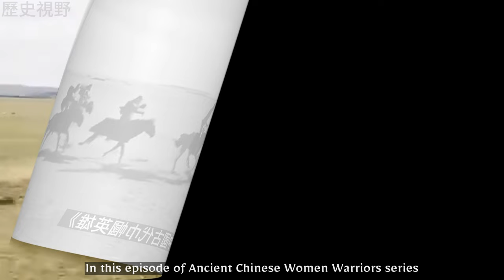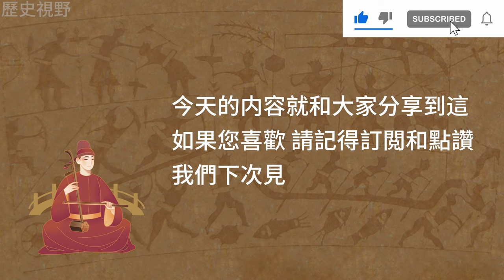荀灌, Xun Guan, 巾幗英雄,13嵗突破包圍, Heroine, break the siege at the age of 13，History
說起馳騁沙場的巾幗英雄，大多數人都會想到楊門女將、花木蘭、樊梨花等等人人耳熟的名字。不過，這些人物基本都出自於民間文學的虛構，並沒有在歷史上留下記載。史書上關於荀灌的事跡並不多，但是作爲一個13嵗的少女，能有如此的膽識，突破敵人重重包圍，不得不敬佩。

Speaking of heroines galloping on the battlefield, most people will think of familiar names such as the female generals of the Yang family, Hua Mulan, and Fan Lihua. However, these characters basically come from the fiction of folk literature and have not been recorded in history.  There are not too many stories about Xun Guan in the history books, but as a 13-year-old girl, she has such courage and courage to break through the encirclement of the enemy, which has to be admired.

部分圖片來自網絡。

巾幗英雄系列，Heroine series